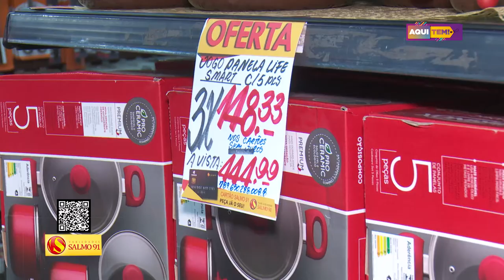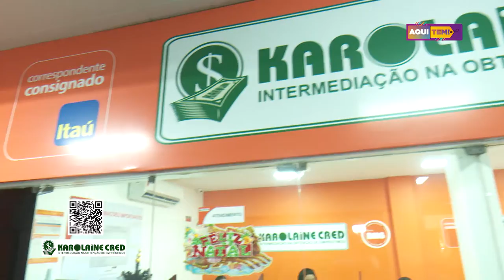Programa Aqui Tem - 21 11 2020 (2º BLOCO)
SALMO 91
KAROLAINE CRED